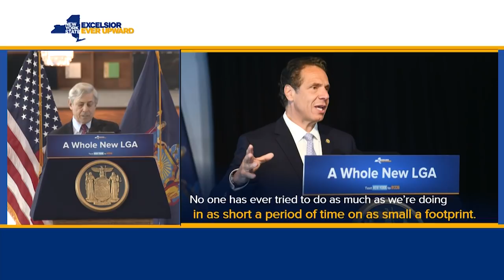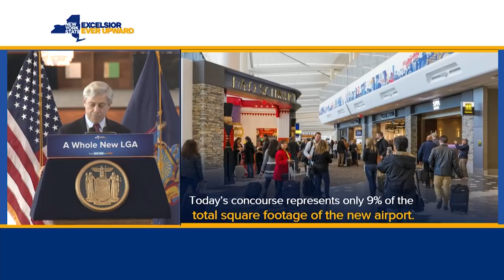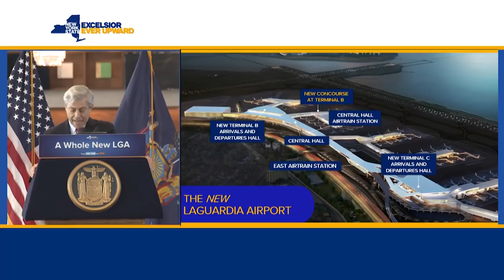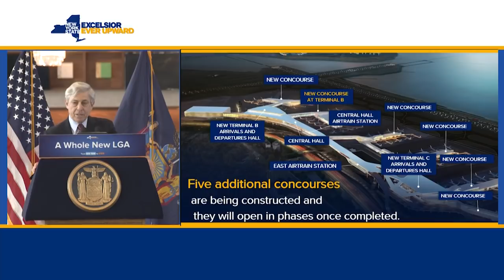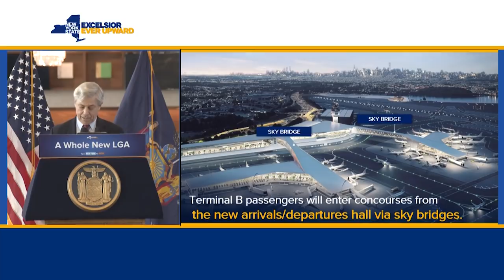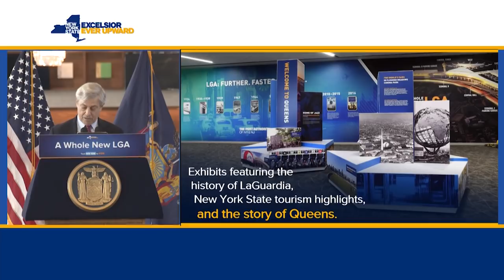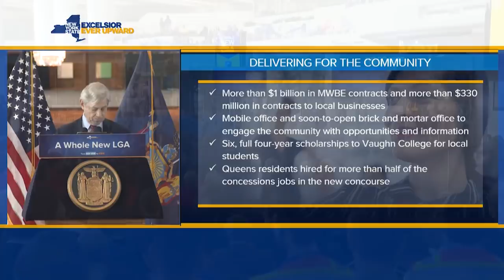Governor Cuomo Announces First New Gates to Open as Part of LaGuardia's Transformation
November 29, 2018, Queens - Governor Cuomo announces the first new gates in LaGuardia Airport's Terminal B will open this Saturday.